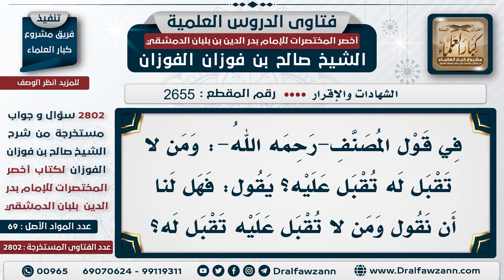2655 2802 هل تقبل الشهادة على شخص ممن لا تقبل له الشهادة منه؟ الشيخ صالح الفوزان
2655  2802 هل تقبل الشهادة على شخص ممن لا تقبل له الشهادة منه؟   الشيخ صالح الفوزان
السيرة الذاتية :
للاشتراك في قناة الشيخ صالح الفوزان
لمشاهدة حلقات فتاوى على الهواء كاملة

للاستفسار والإقتراحات والدعم
رئيس الفريق
لمشروع كبار العلماء